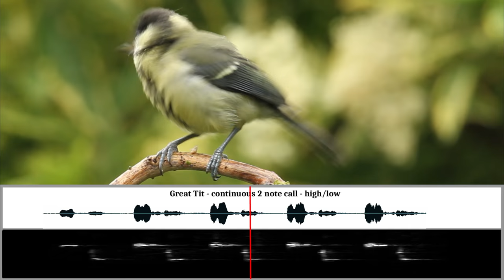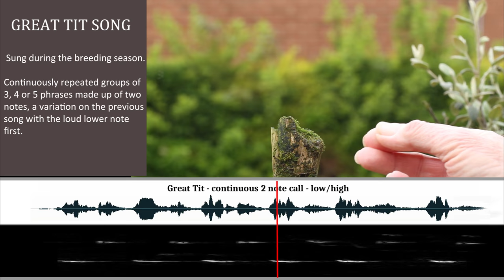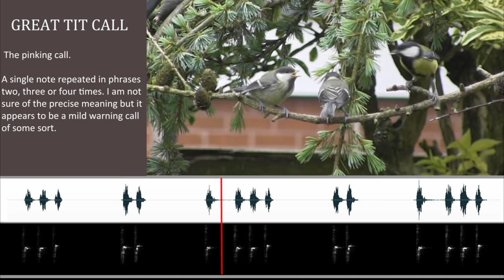The Songs and Calls of the Great Tit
The great tit has an extensive vocabulary of over seventy songs and calls that it uses for communication. This video contains some of the more familiar songs and calls that you may hear and includes spectrographs to assist in distinguishing between the different songs and helps to visualise their composition.